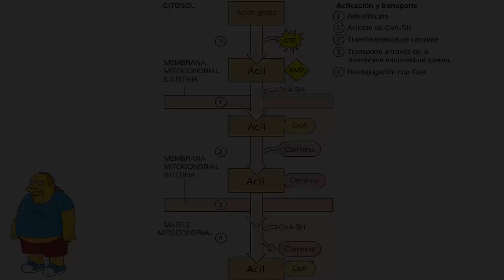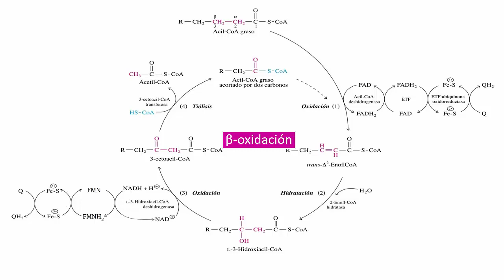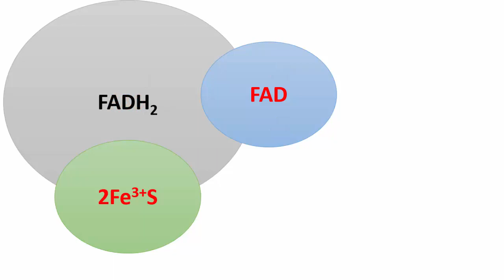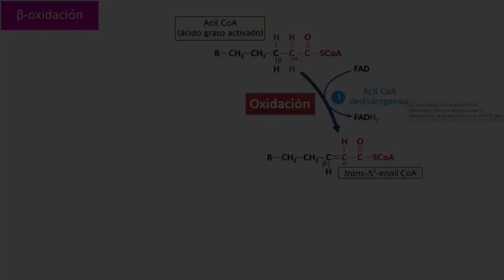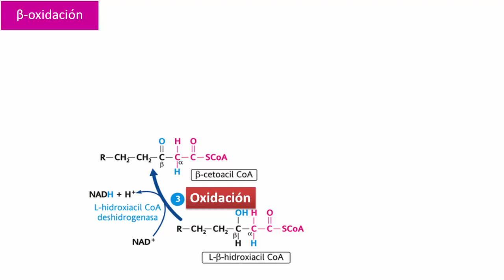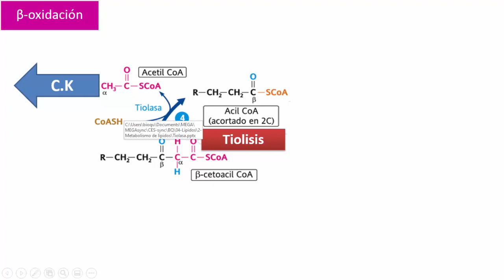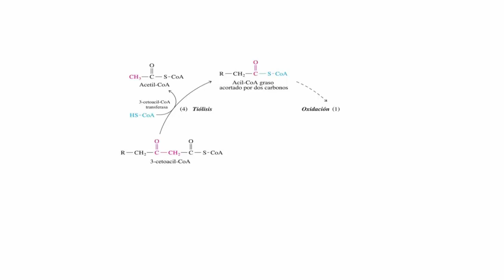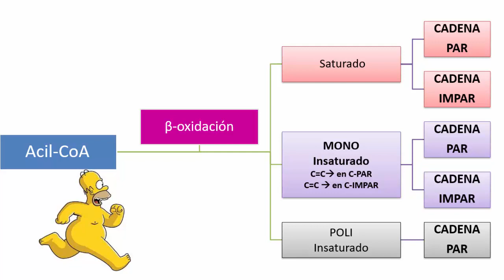Introducción a la beta oxidación